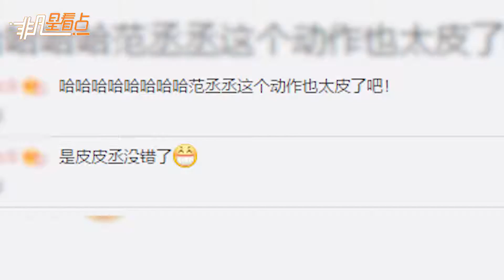范丞丞扣蔡徐坤破洞褲玩得歡樂 網友：皮皮丞沒錯了！